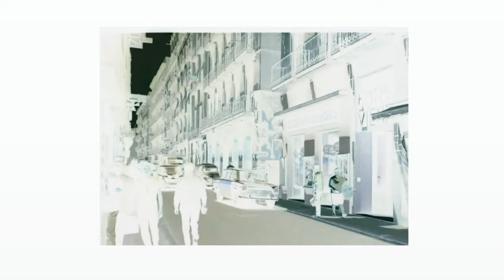Stupid Old Git Trailer...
The trailer for my next single - Stupid Old Git. It drops on the 20th  of October. A song about being stabbed in the back by someone you thought was trying to help you... There are snakes in the grass!